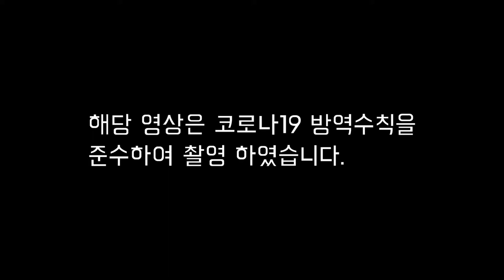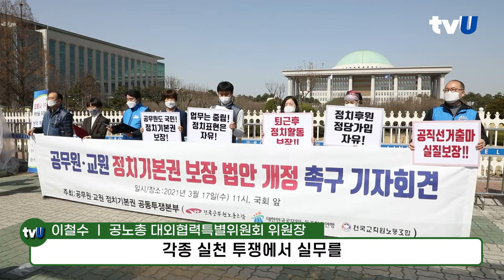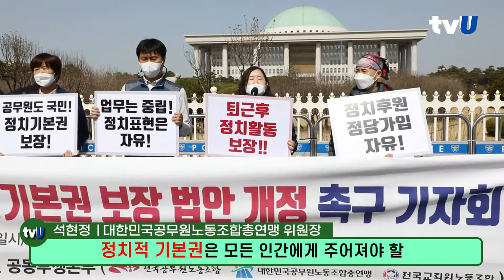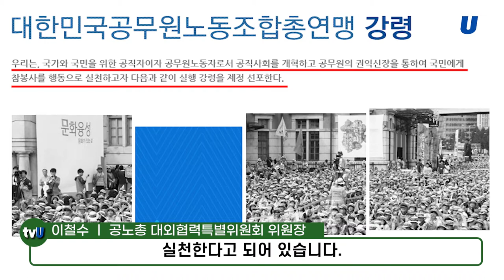노동절 휴무 노동3권 정치기본권 쟁취 이철수 공노총 대회협력위원회 위원장